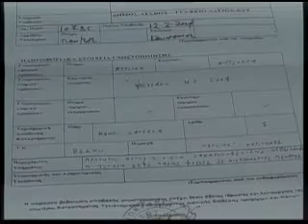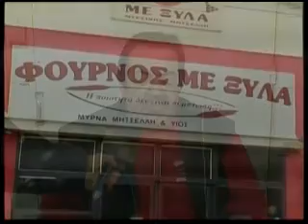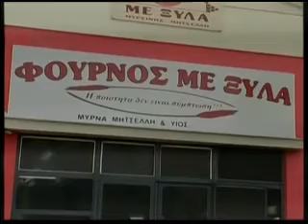ΦΟΥΡΝΟΣ ΜΕ ΞΥΛΑ- ΜΥΤΙΛΗΝΗΣ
Ο Ματθαίος Σερμπος Ιδιοκτήτης του ΦΟΥΡΝΟΥ ΜΕ ΞΥΛΑ στην Μυτιλήνη μιλαει για όλα στην Τηλεόραση Μυτιλήνης. Σχετικο link εδω